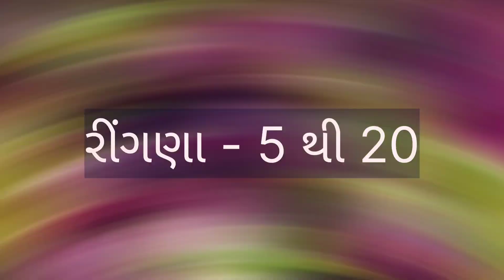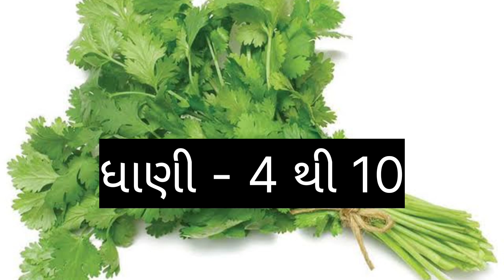today morbi vegetable market price //dt:- 2-3-2023 //મોરબી શાકમાર્કેટ ના ભાવ